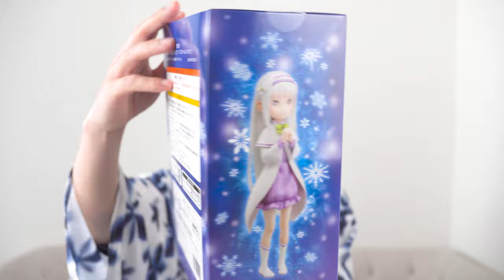【おすすめ新作フィギュア開封】リゼロ子供エミリアのフィギュアやって来た！幼日のおもひでシリーズ新作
リゼロ、エミリア -幼日のおもひで- 1/7スケールフィギュアを購入、開封レビューしました。エミリア幼少期の決定版、間違いなし！

エミリア 幼日のおもひで